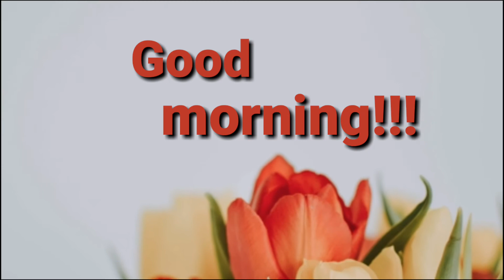Good morning images, photos,for WhatsApp, HD wallpapers, morning status ,best morning wishes❤❤